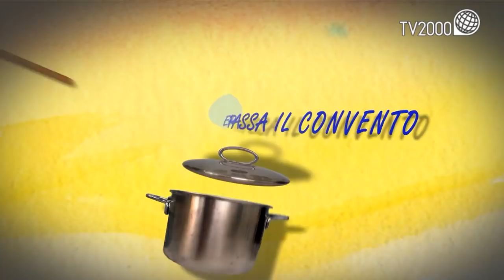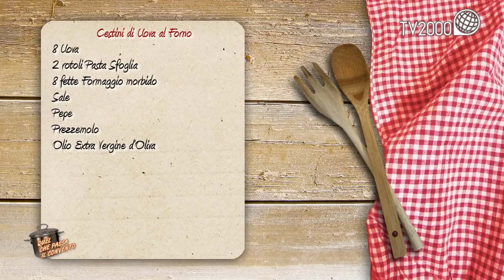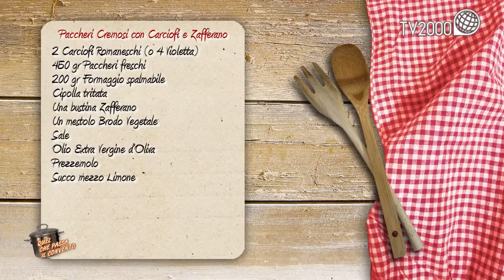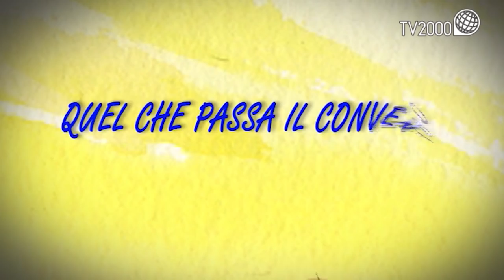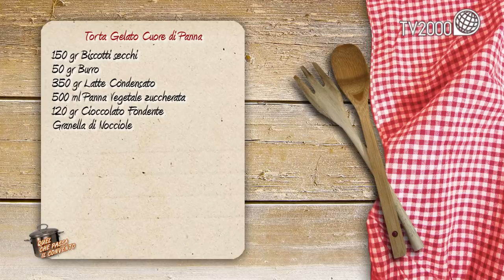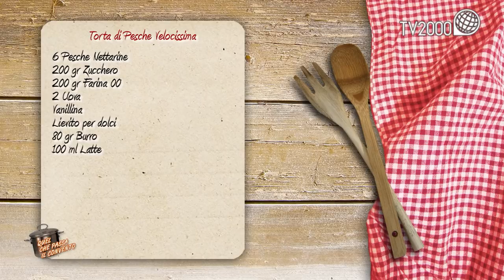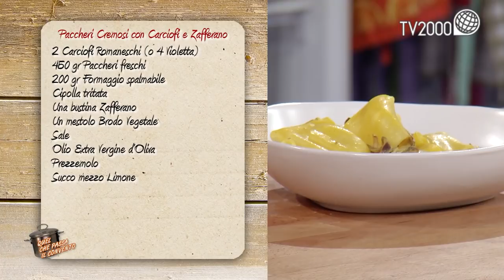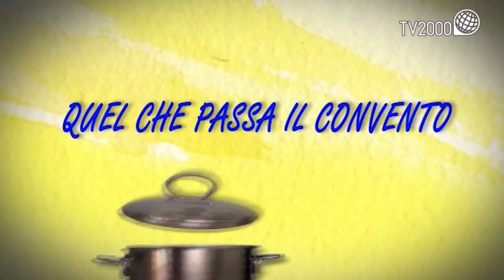Cestini di uova al forno, paccheri cremosi carciofo e zafferano, torta gelato, torta alle pesche